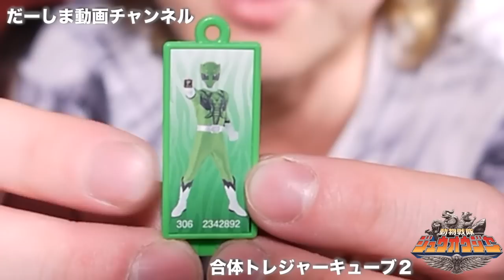動物戦隊ジュウオウジャー！合体トレジャーキューブ２！ワイルドジュウオウキングへも合体！？食玩 開封レビュー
Yahoo!熊本地震災害緊急支援募金

ジュウオウキューブが宝箱!?食玩 トレジャーキューブをレビュー！動物戦隊ジュウオウジャー